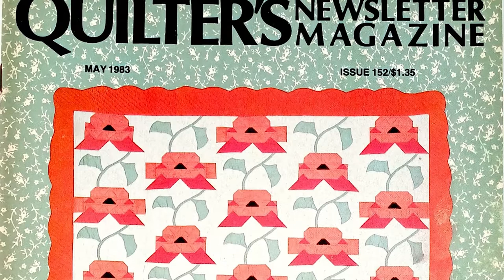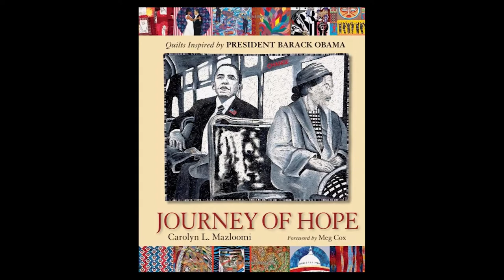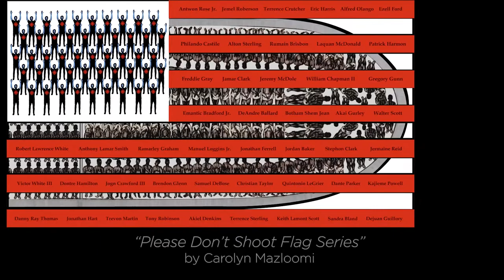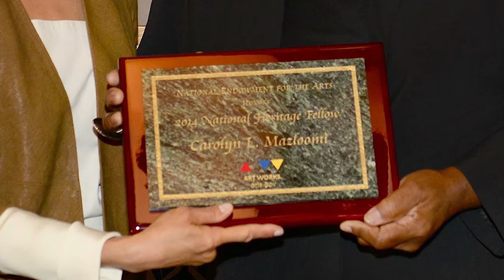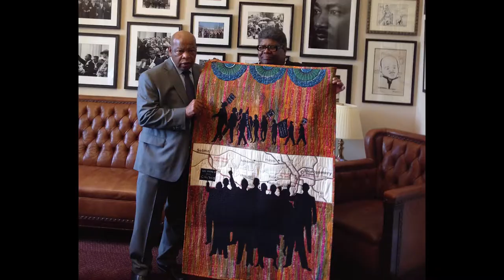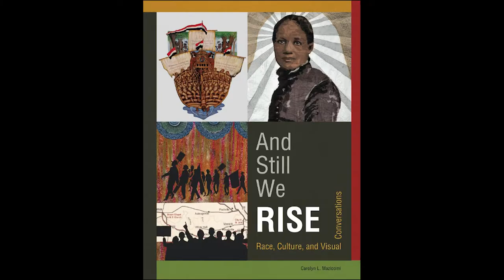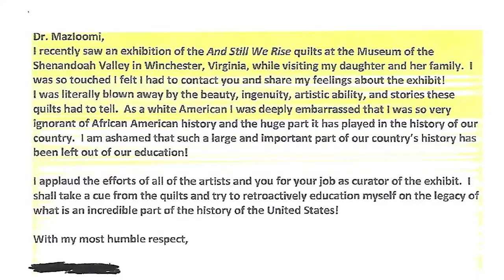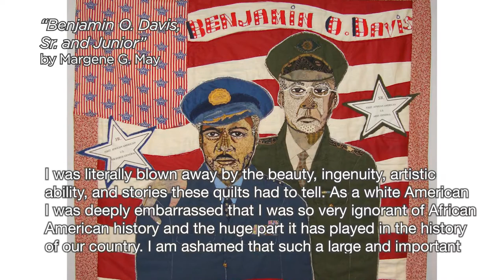Carolyn Mazloomi | 2022 Honorary ACC Fellow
Learn more about the American Craft Council Awards and our 2022 honorees